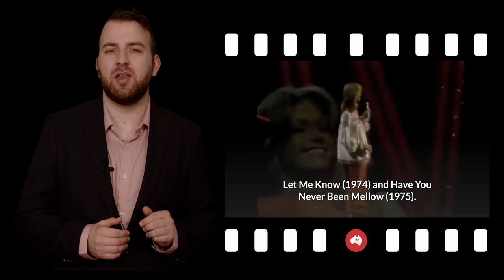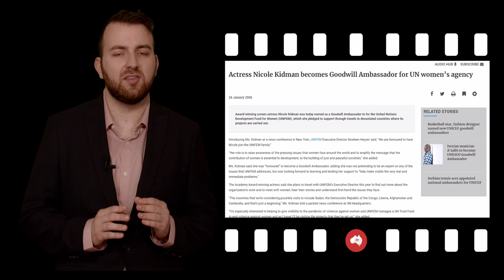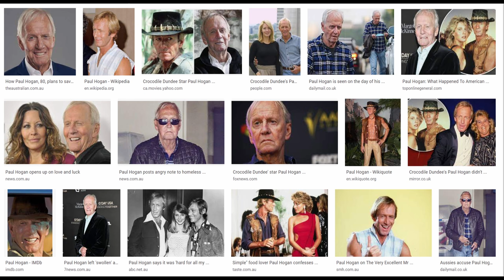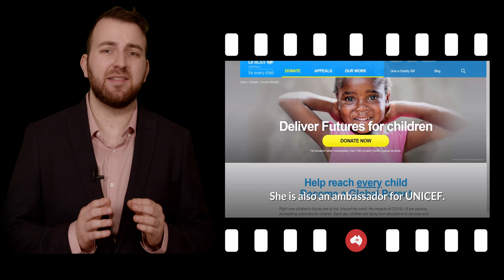Ep 19: Famous Australians Part 1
In this Episode we take a look at Australia’s famous people.
Not all of them are celebrities, some are well known internationally and others are recognised only in Australia or famous in their field.
From Actors, Musicians, Models and Sports stars to Politicians, Medical Practitioners and Activists, Australia has produced some amazingly influential people who have made a massive difference to our society and helped to make the world a better place.
Here’s a list of Australian people in no particular order who have made their mark for a range of different reasons.

0:00 Famous Australians
0:36 Russell Crowe
2:40 Olivia Newton-John
4:57 Hugh Jackman
6:36 Delta Goodrem
8:39 Keith Urban
12:30 Nicole Kidman
16:08 Mel Gibson
18:31 Kylie Minogue
23:02 Paul Hogan
24:32 Germaine Greer
26:56 Don Bradman
29:26 Cathy Freeman
31:25 Anthony Field
33:24 Elle Macpherson